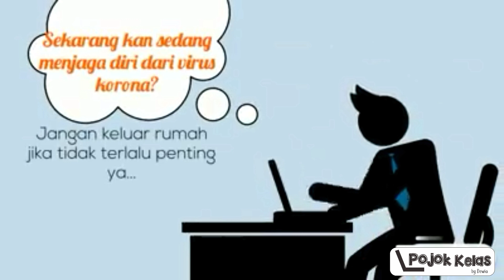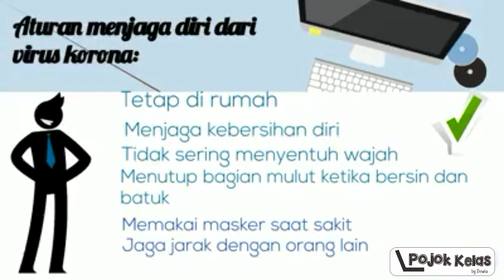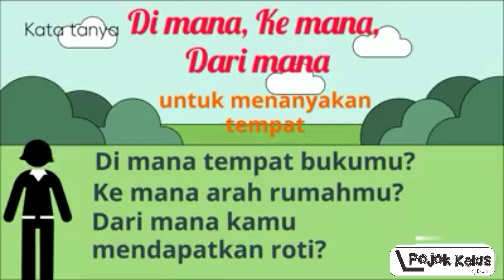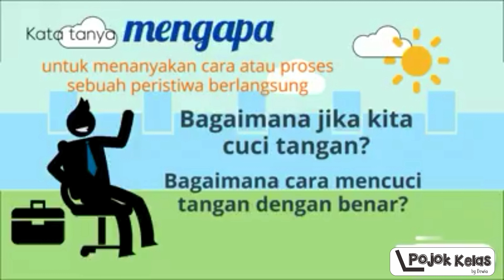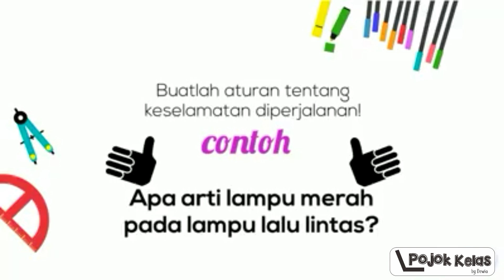MEMBUAT KALIMAT TANYA Tematik Kelas 2 SD Tema 8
Tematik Kelas 2 SD SD Tema 8 Subtema 2 Bahasa Indonesia Aturan Keselamatan di Perjalanan